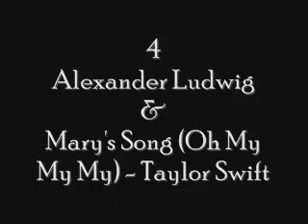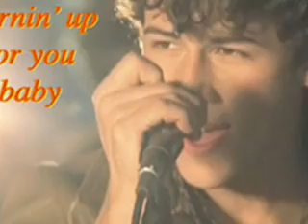Top 10 Hottest Guys & Cool Songs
These arnt my favorite songs just songs that are in my favorites :|
if that makes sense but the guys are all that!!!
i also re did this vid coz i got over my frist list and i wanted to add these songs enjoy!!

artist:
Taylor Swift
The Jonas Brothers
Coldplay
Imogen Heap
Miley Cyrus
Sum 41
Forever The Sickest kids